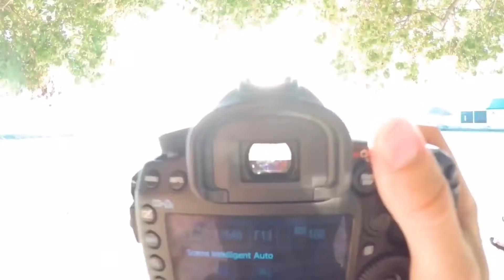REGGAE 974. Let’s have a party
Compo réalisé sous GarageBand.
Nico reggae 974. Bois de Nèfles style.